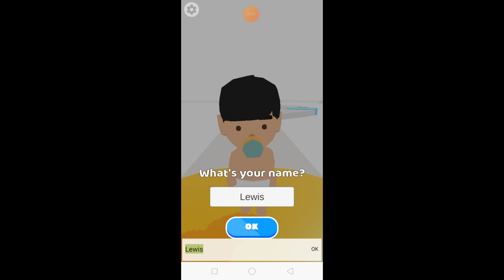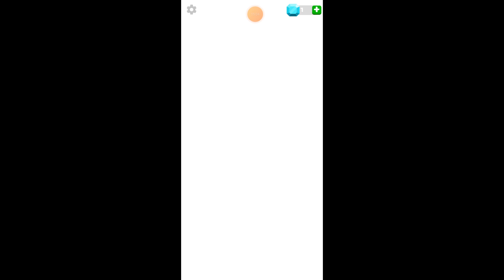i play 100 years of the life simulatar